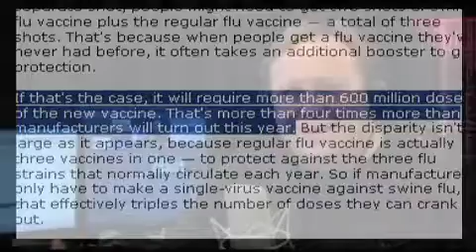H1N1 Swine Flu hoax exposed - Alex Jones 050209 pt 1 of 7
Alex Jones systematically exposes historical and current evidence to clearly show the plans of the UN and governments worldwide to seize the last vestiges of freedom and officially roll out the New World Order during any opportunistic event.